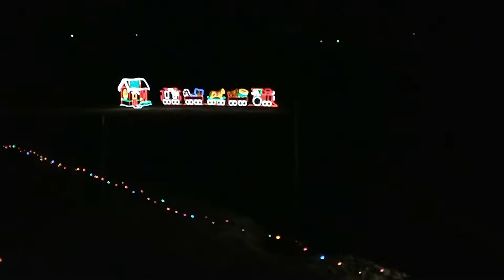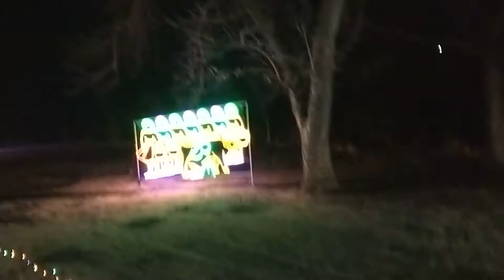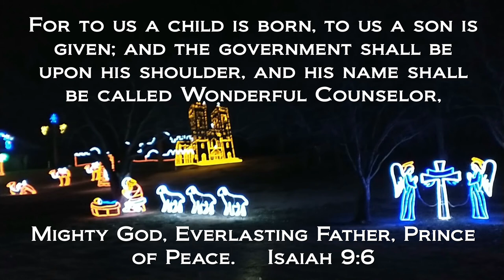Beloit Christmas Lights. Worth the Drive?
Join us for a lovely horse drawn hayride through the Chautauqua Isle of Lights in Beloit Kansas. Merry Christmas everyone! Thanks be to God for sending us the best Christmas gift ever in His Son Jesus Christ!

John 3:16
Listen on Spotify under Corn Fed Life
Watch Corn Fed Life for more Midwest slow-life content! Join two West Coast transplants as they delve into all things Midwestern and explore many fun and exciting Midwest places and attractions.